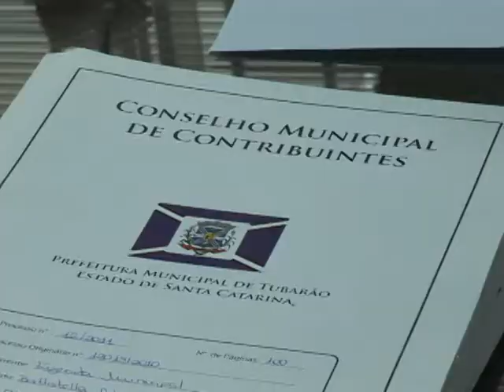Dívida de Empresas | Tubarão Saneamento | Unisul TV | 2012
Uma dívida de duas empresas que fazem parte do consórcio Tubarão Saneamento que ganhou a concessão de água e tratamento de esgoto em Tubarão foi apresentada na câmara de vereadores. Agora o conselho dos contribuintes vai analisar o processo em até trinta dias.